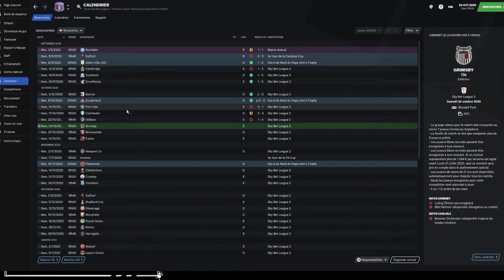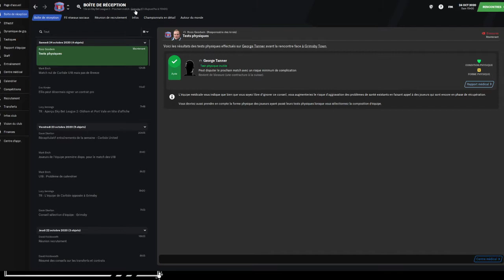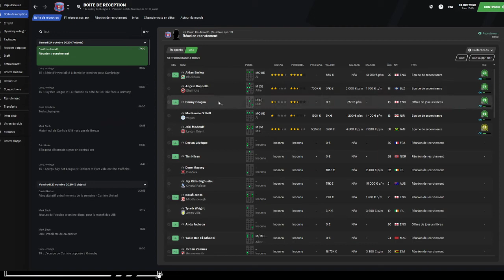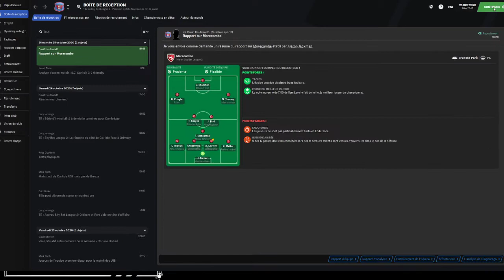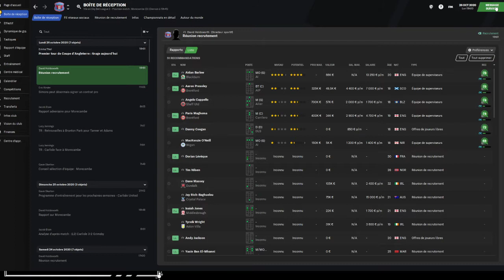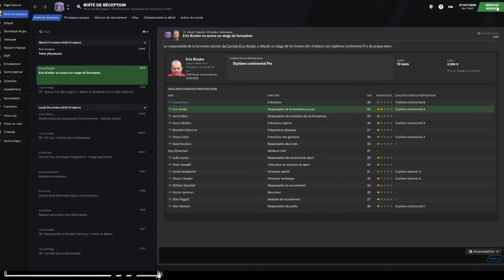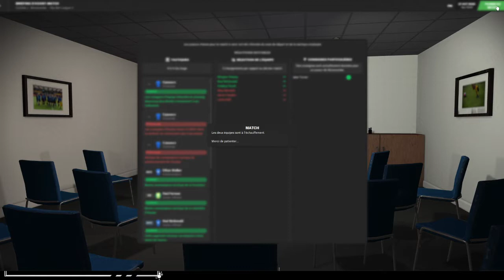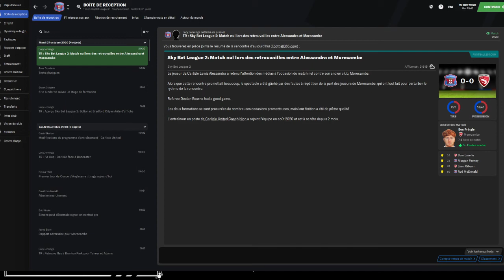FM21 Ep 06 Carlisle Changement de Tactique !! Football Manager 2021 Carrière solo Angleterre